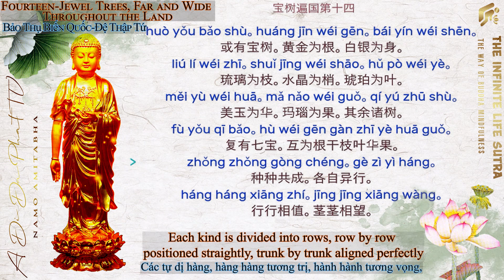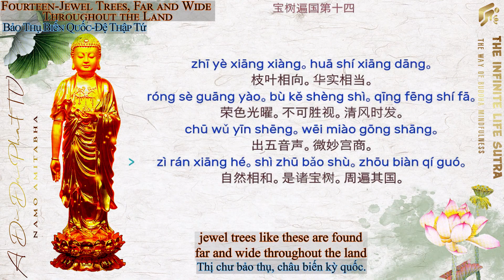[Chapter 14] Let learn to chant Infinite Life Sutra in Mandarin - Tập đọc Kinh Vô Lượng Thọ - 无量寿经